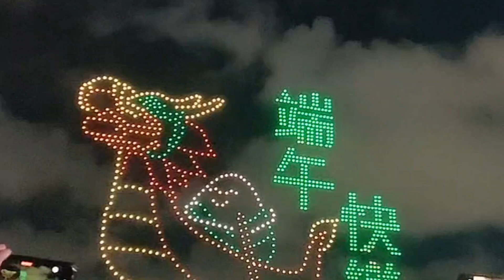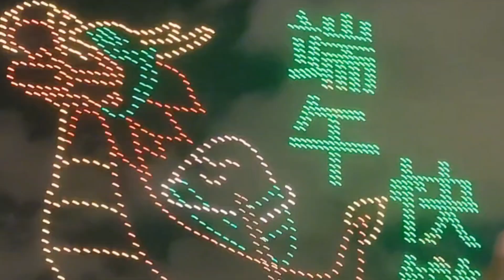DRAGON BOAT DRONE SHOW AT HARBOUR CHILL WANCHAI HONGKONG/Mylene Vlogs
first time drone show of dragon boat festival 2024.amazing drone show